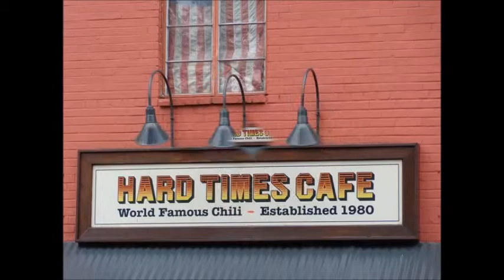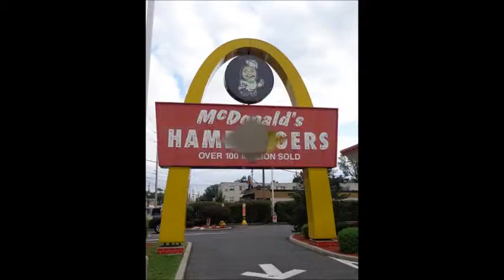Inspirations for mogasville 2013